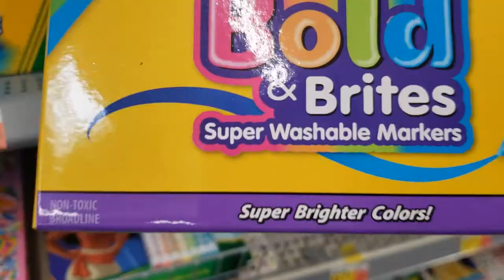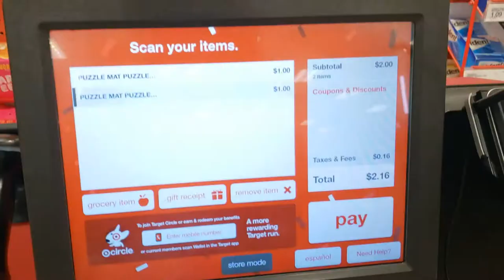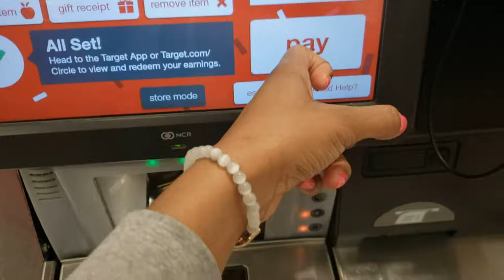I GOT LOST DOWNTOWN!! | TEAM JONES VLOGS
➤Have you seen this video: SHE WASN'T HAVING IT | GABBY GETS HER HAIR DONE FOR THE FIRST TIME! | TEAM JONES VLOGS

Just Green
Celery: 4-6 Stalks
Kale: 1 cup
Cucumber: 1 Large
Green Apples: 2
Spinach: 1 cup
Pineapple: 1 cup
Ginger: 1 inch
Lemon: Half